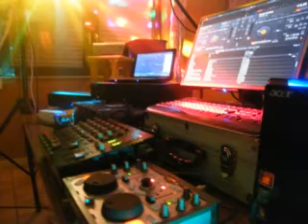VF-Animations... 2010 Mixed By Jeff ...